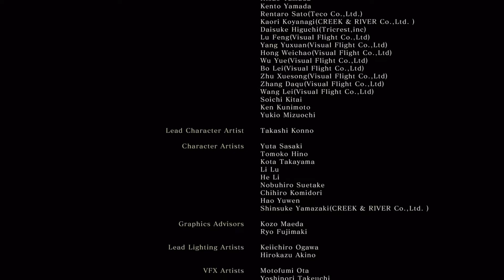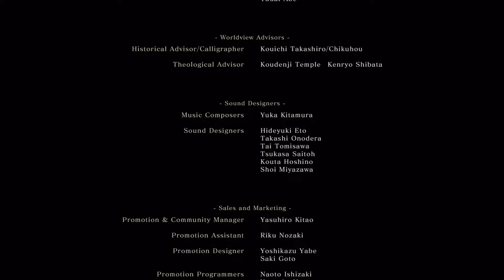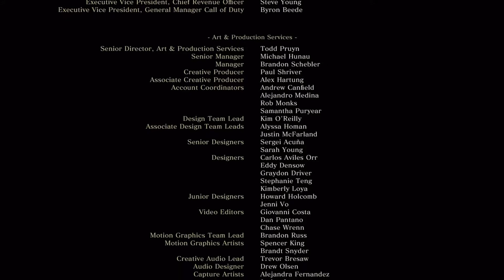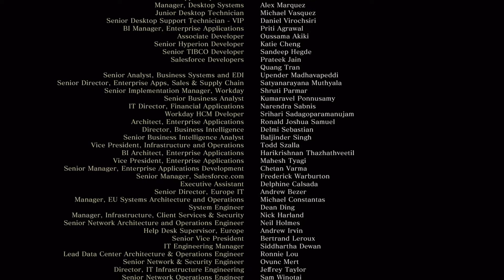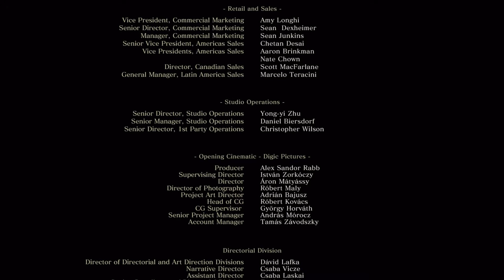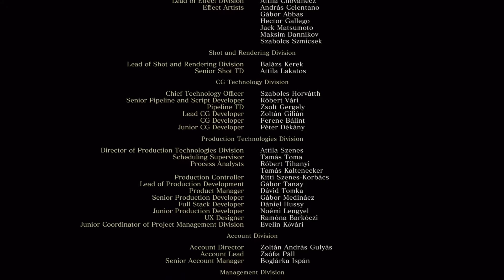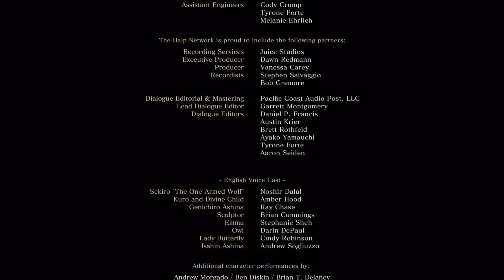Sekiro™: Shadows Die Twice_17 SHURA ENDING